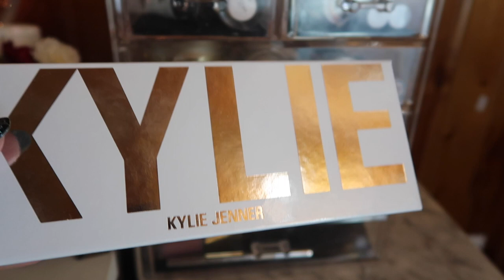October 2019 Everyday Makeup Basket & Shop My Stash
Welcome to my October everyday makeup basket! What are you using in October? Let me know down below!!

Undertone: Warm/Yellow
Skin Tone: Light
Skin Type: Combination/Dry

♡ SOCIAL MEDIA ♡
❋Pintrest: @Monicaadrianna